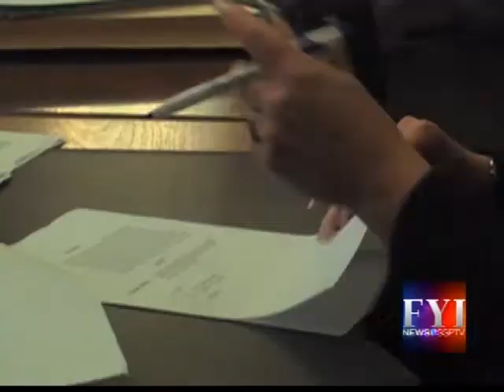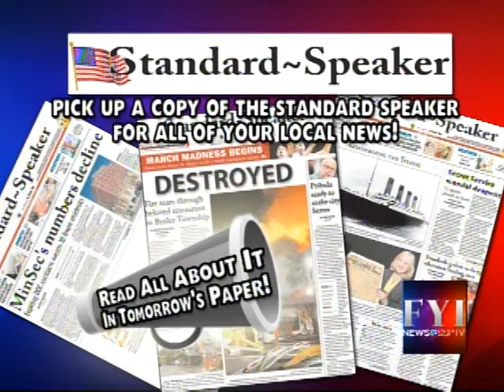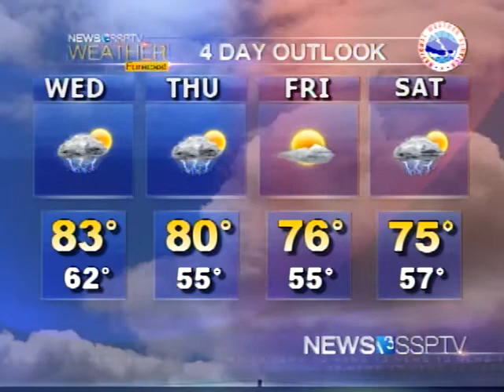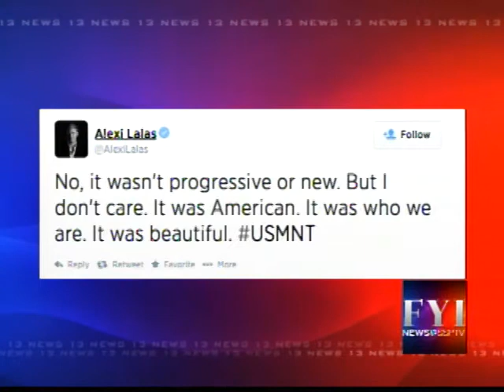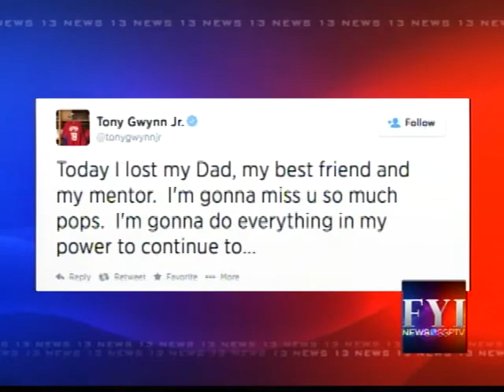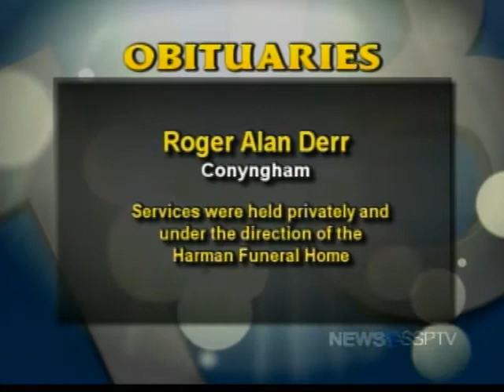FYI News 13 SSPTV - Tues., June 17, 2014